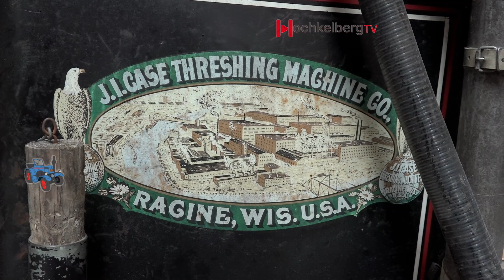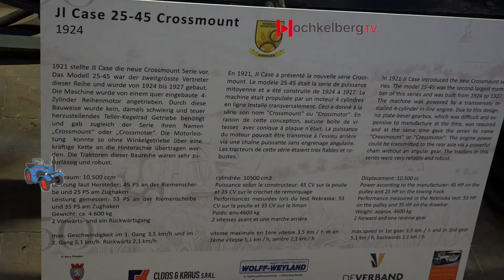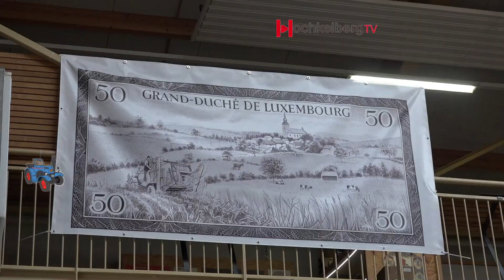Geschichte der Landmaschinen- Museum in Heiderscheid bei Nico Roeder 24.07.2022 Luxembourg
Verstecktes Museum mit Oltimer-Traktorsammlungen.
Ein sehr interessantes Museum über die Entwicklung ländlicher Maschinen in luxemburg
Histoire de la Machine Agricole - Heiderscheid - Nico Roeder